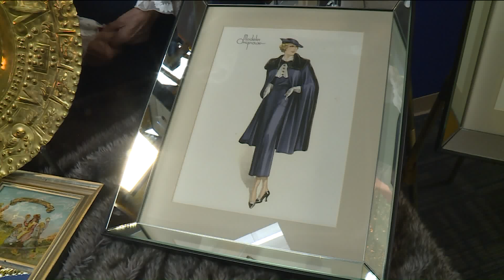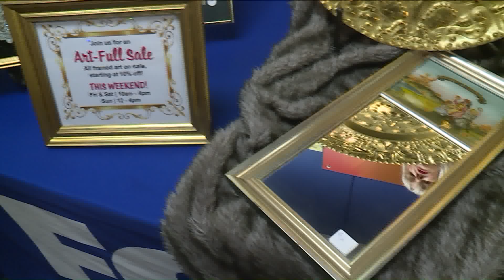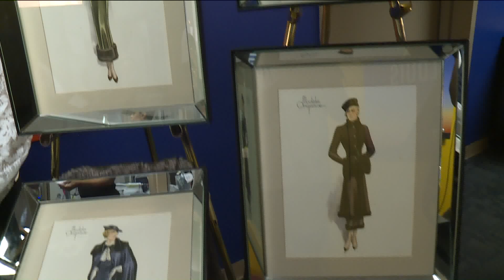Fox 2 9AM Miriam Switching Post Art Full Event